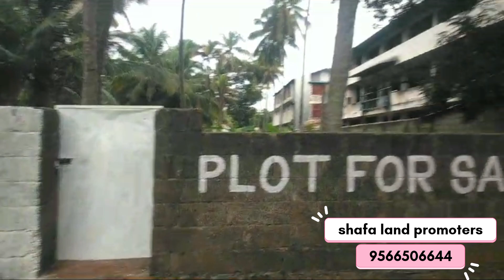land for sale in konam, nagercoil. || shafa land promoters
நாகர்கோவில் அடுத்து கோணம் அருகில் 33 சென்ட் மனை விற்பனைக்கு வந்துள்ளது

 இந்த மனை பார்த்தீங்கன்னா நல்ல ரோடு சைடுல அமைந்த மனை இது

 இந்த மனை ஒரு சென்ட்க்கு ஃபைனலா
6.75 லச்ச ரூபாய் கேட்கிறாங்க. உங்களுக்கு யாருக்காவது இந்த மனை தேவை இருந்தால் கீழ தெரிகிற  நம்பருக்கு நீங்க கால் பண்ணுங்க